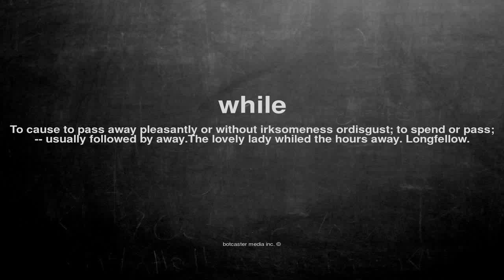What does while mean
What does while mean in English?